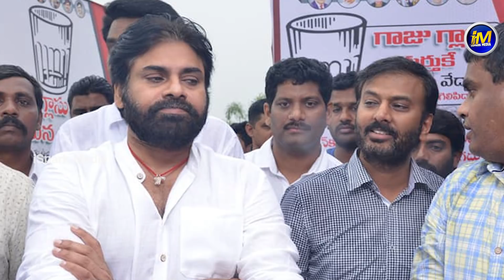పవన్ పక్కా గెలిచే జిల్లాలివే..! Janasena to win These Districts in AP Elections 2019 | Ispark Media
పవన్ పక్కా గెలిచే జిల్లాలివే..! Janasena to win These Districts in APElection 2019 | IsparkMedia. |Pawan kalyan